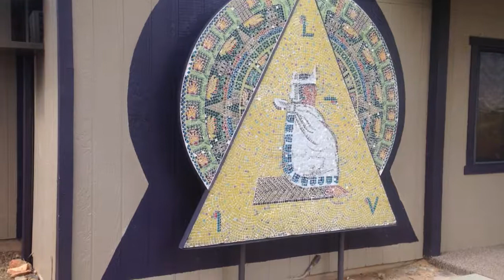Illuminati symbol at Wycliffe bible Translators?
The same building as:
SIL International
16131 N Vernon Dr.,

in the area of Catalina, Arizona, north of Tucson.